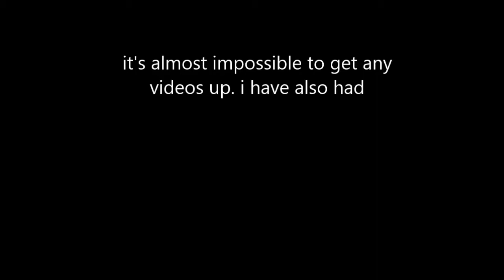I CANT DO ANYTHING THANKS YOUTUBE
I WOULD LIKE TO GIVE YOUTUBE A SPECIAL THANK YOU FOR NOT LETTING ME UPLOAD